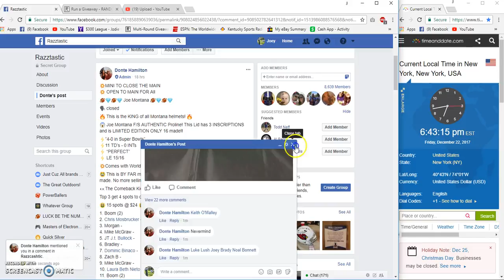Dontes Montana Filler